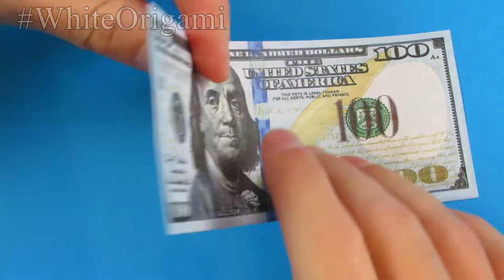Money origami shirt - EASY INSTRUCTIONS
Friends! Thank you for your likes and comments! I am very pleased:)